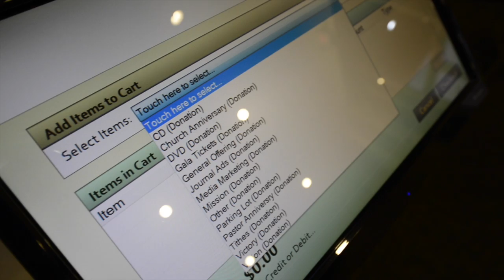The Net News December 6, 2015